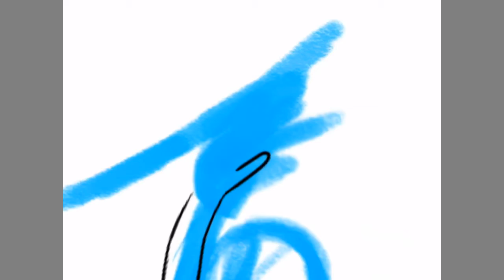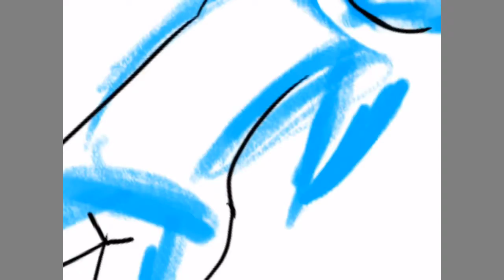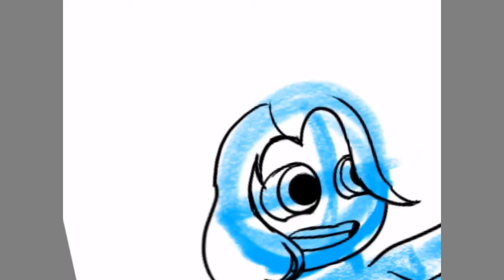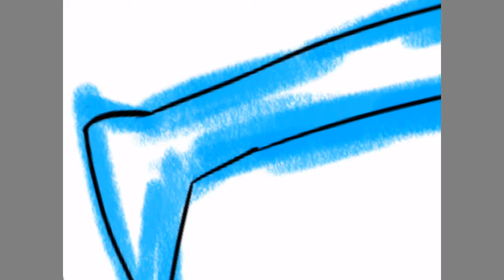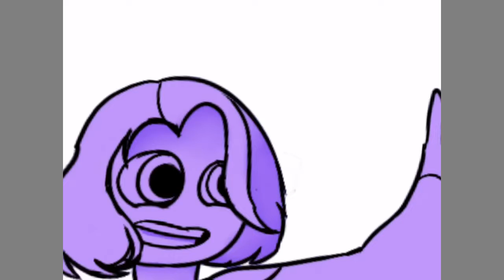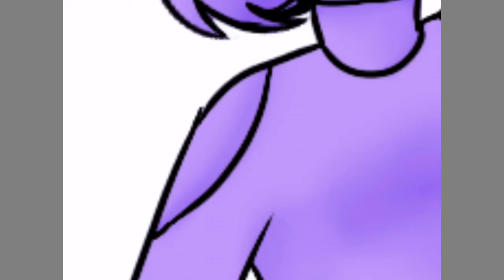YouTube buds! (ft. Deku Na)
The purple girl on the left is my friend Deku Na.

I just wanted to draw something

Ps. I MADE THE MUSIC!

I was fiddling around with garage Dan’s and ended up making this sound track. I may make more in the future.

Comments and requests are always welcome.